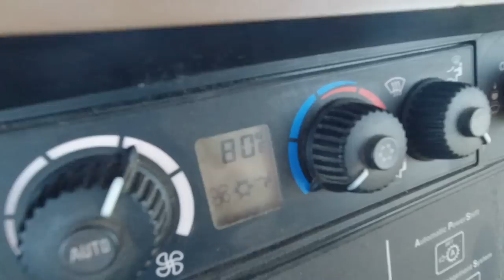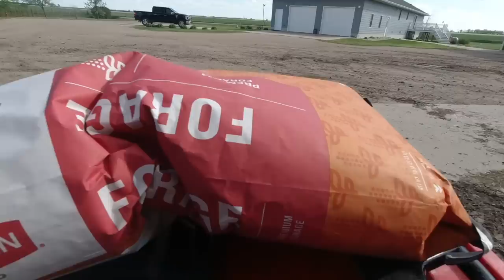Small Field Makes Most of our Feed!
Sonne Farms
57363